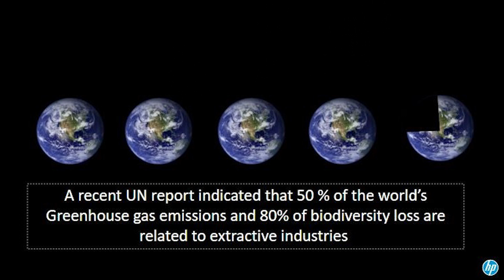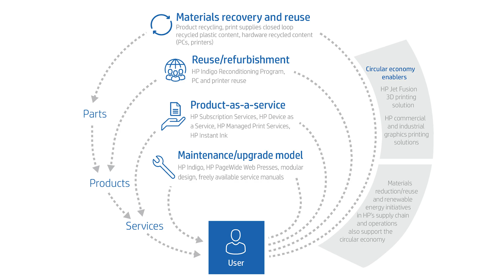How sustainable procurement drive a circular economy | Frances Edmonds | TEDxTzuChiCanadaEast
HP had made a commitment to drive a circular economy business model. How can businesses adopt this model to reduce their carbon footprint and climate impact? Frances Edmonds BSc.(Hons), Dip. H&S, CRSP
Head of Sustainable Impact, HP Canada

In her role as head of Sustainable Impact, Frances Edmonds is responsible for driving business from sustainability leadership. Focusing on Canadian’s sustainable procurement practices Frances is working to change how Canada buys.  She also oversees HP Canada’s full suite of corporate social responsibility programs including strategic partnerships with key nonprofit organizations and an industry leading volunteer program. Under Frances’s leadership, HP became the most sustainable technology company in Canada  in 2018.

From being a founder of WWF’s Living Planet @ Work and Living Planet @ Campus programs to her TEDx talk demonstrating the power of collaboration, Frances seeks new and innovative ways to leverage the power of HP to create meaningful change across Canada. Hear more in her recent podcast.

Frances also has a passion for environmental education developing and implementing global environmental education and volunteer programs for HP. She is frequently featured in the news as an expert resource for media on sustainable impact. In 2020 Frances was invited to participate on the Council of Canadian Academies (CCA) expert panel on the Circular Economy with the report to be published in 2021.

Frances received her second Clean 50  award in 2017 recognizing her as one of Canada’s top sustainability professionals. She sits on the boards of Learning for a Sustainable Future and the Schulich Centre for Responsible Business advisory council.

Frances started her career with the UK Government as an enforcer of environmental health and safety requirements followed by her role as manager of environmental health and safety in Canada’s chemical and pharmaceutical industries. Frances has a degree in Environmental science from Bradford University (UK), a post graduate diploma in Occupational Health and Safety and is a Canadian Registered Safety Professional (CRSP). This talk was given at a TEDx event using the TED conference format but independently organized by a local community.